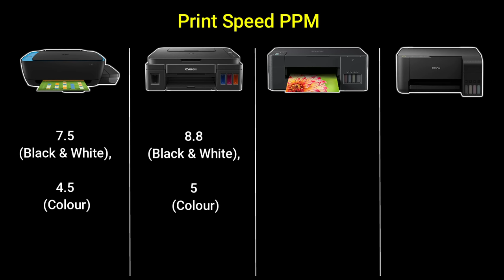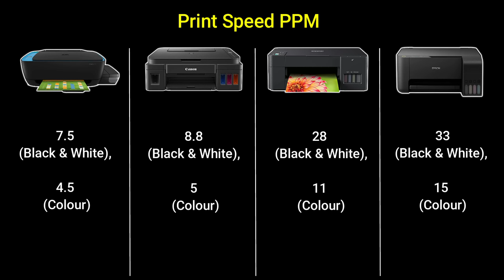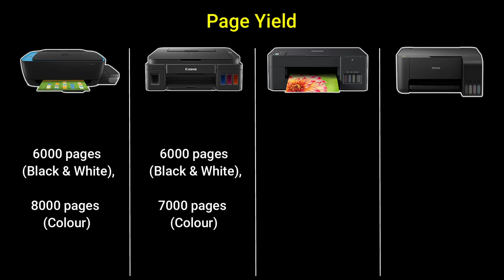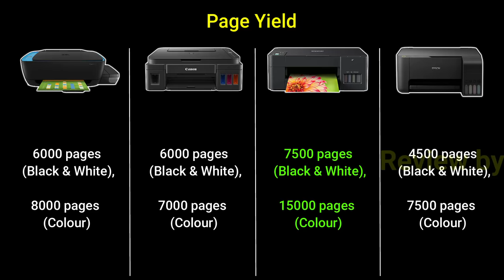Which is the Best All in One Printer HP, Canon, Brother and Epson 2021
Namaskar Doston !

🔳 HP 319 All-in-One

🔳 Canon Pixma G2012 All-in-One

🔳 Brother DCP-T220 All-in One

🔳 Epson EcoTank L3110 All-in-One